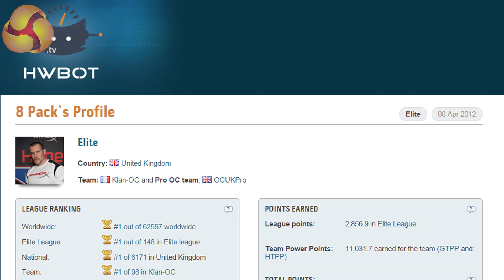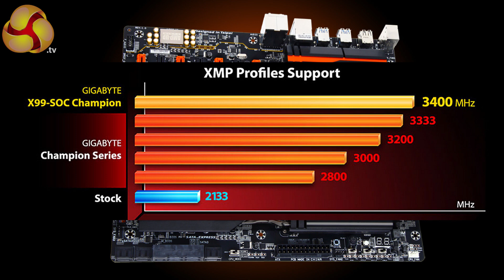8Pack Sets Multiple World Records with the Gigabyte X99 SOC Champion HD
Using the Gigabyte X99 SOC Champion motherboard, Ian '8Pack' Parry has taken a slew of world records and re-taken the number one spot on HWBOT.